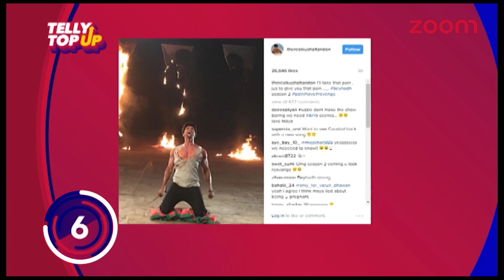Divyanka & Vivek's Dedication For Dance | Maya To Take Revenge From Arjun